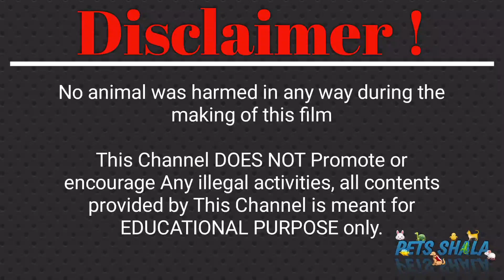Aaj turtle pond clean kar diya 😅 | Pets Vlog Hindi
Aaj turtle pond clean kar diya 😅 | Pets Vlog Hindi petsshala petsvlog turtlepond pond turtles pets dailyvlog dailypetsvlog petsvloghindi petsvlogindia babyturtle terracepond pondrepair pondcleaning exoticpets @PETSSHALA